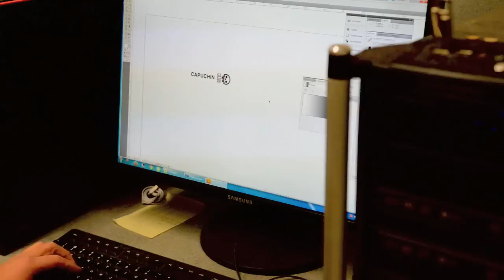Metro Made | Plexi Capuchin Slingshot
The very first Metro Made instalment, the vlog for Metro Made Goods. In this episode, we tackle making a Metro Grade Goods Capuchin slingshot...in PLEXIGLASS.

From scratch to polish, you'll see it here.